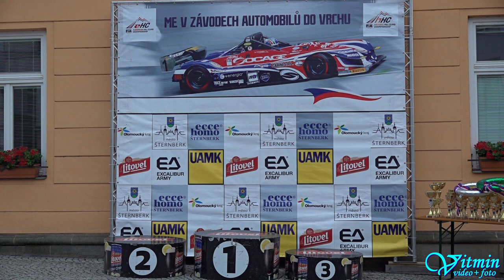Brando Motti - Porsche Carrera RS - ME Ecce Homo 2022 Šternberk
Brando Motti si s vozem Porsche Carrera RS dojel pro vítězství ve třídě HA-C2 na Mistrovství Evropy v závodech historických automobilů do vrchu 2022 ve Šternberku